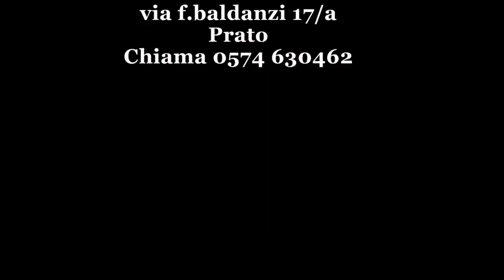libri scolastici usati......